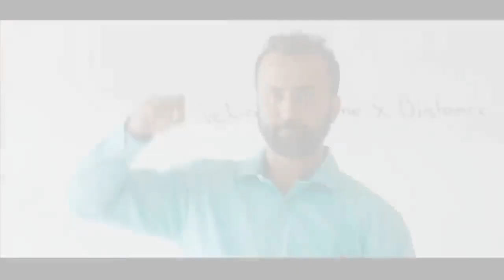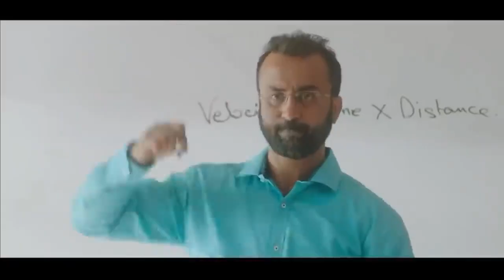Mohabbat Ka Gam Hai Mile Jitna Kam Hai | School Time Love Story | Sad Songs